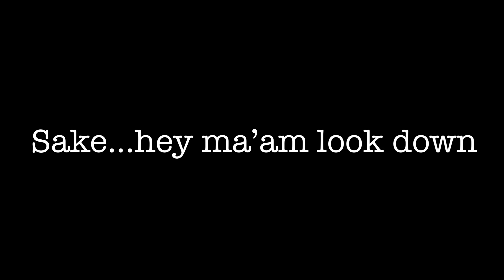Sake... hey ma’am look down